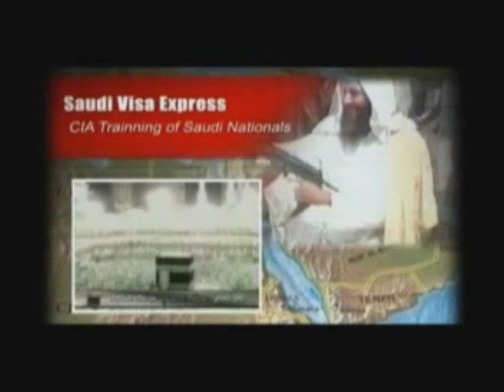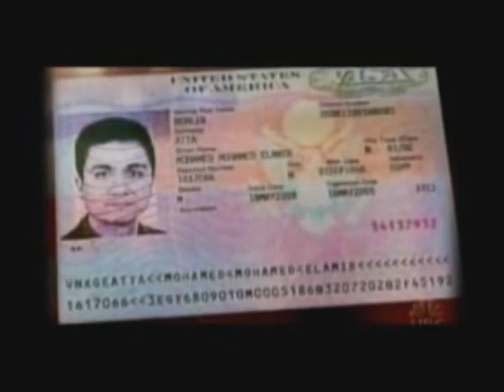The Special US "Visas for Terrorists" Program